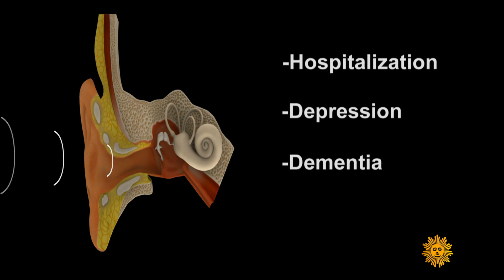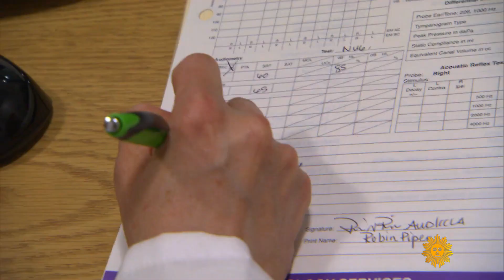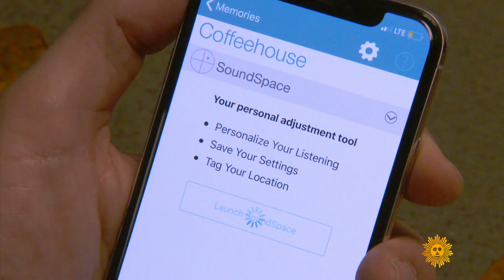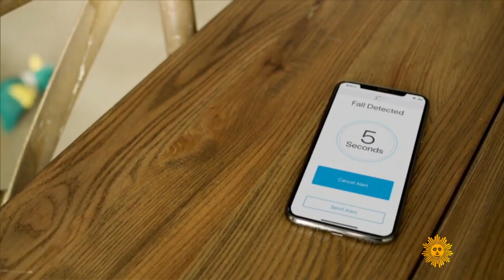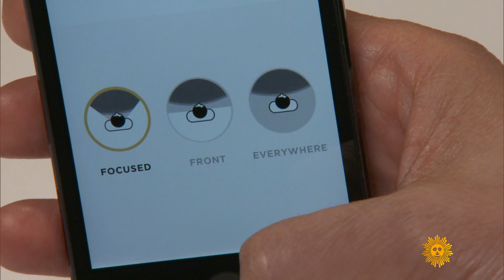The latest in hearing aids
Two out of three people over age 70 have trouble hearing, but only about 20% of adults who have hearing loss actually use a hearing aid, for the most part because of costs related to the devices themselves and to testing and consultations with a doctor or audiologist. David Pogue checks out the latest advances in hearing aid technology that have reduced size and added unique features, and finds out what changes consumers can anticipate after Congress passed a bill allowing hearing aids to be sold over-the-counter. (Originally broadcast September 30, 2018.)